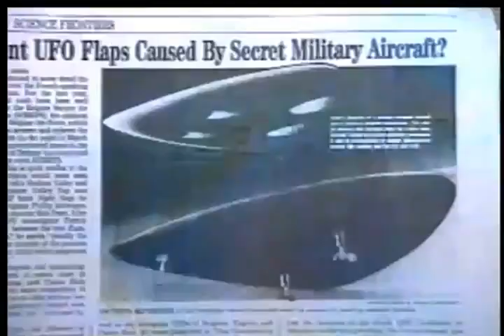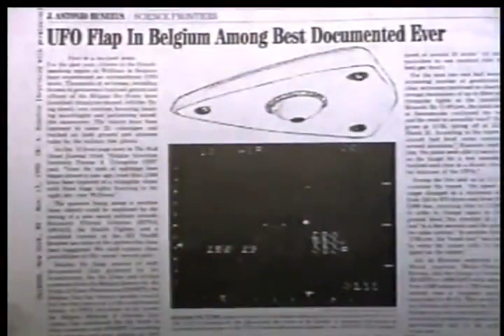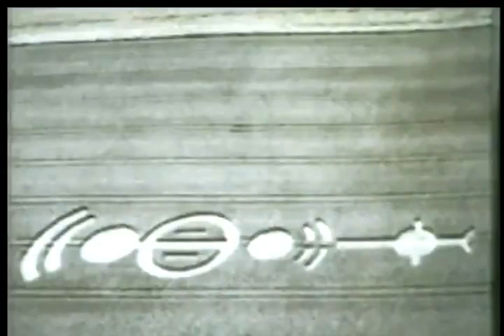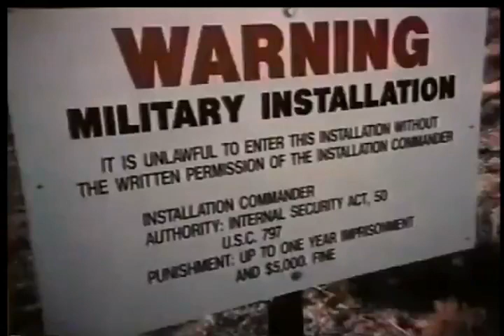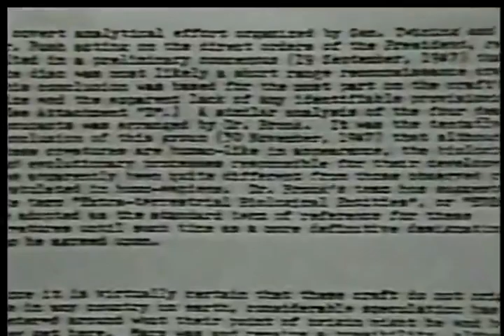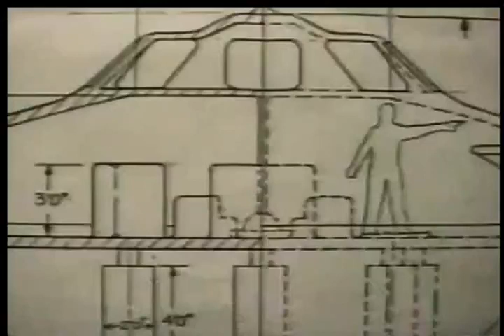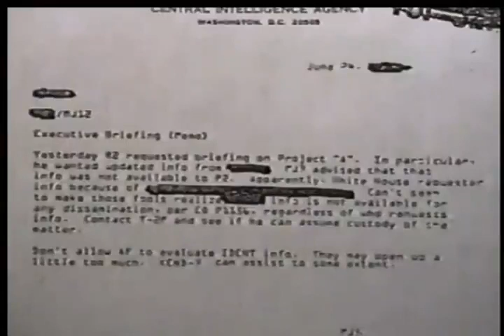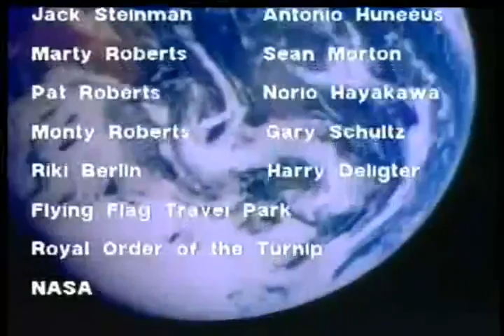BOB LAZAR 1994 DOCUMENTARY